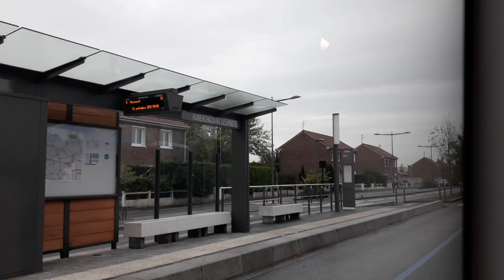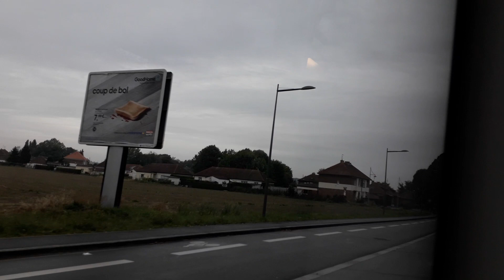[Évéole] Citaro G C2 BHNS sur la ligne A entre Delforge et Bougival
Bus: Mercedes-Benz Citaro G C2 BHNS
N°: 1403
Mise en service: novembre 2014
Exploitant: STAD
Réseau: Évéole
Villes: Aniche, Auberchicourt, Écaillon, Masny, Lewarde, Guesnain
Ligne: A
Trajet: Delforge → Bougival

Vidéo enregistrée le 11 septembre 2019